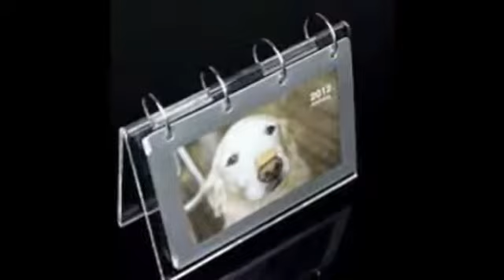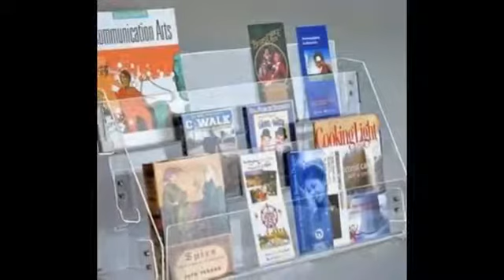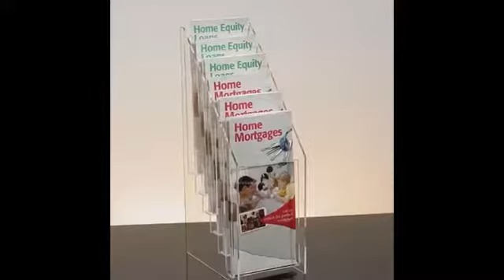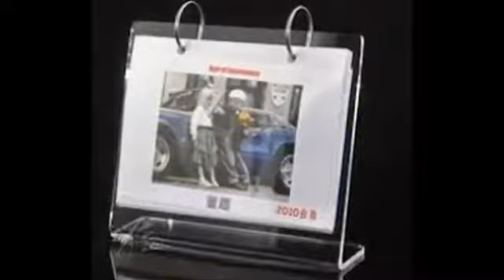jasa bikin aneka Produk Acrylic Hub Aditya 089619395080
ADITYA SUPPLIER ACRYLIC menerima jasa pembuatan DISPLAY ACRYLIC Dengan dukungan dari berbagai aspek seperti penggunaan mesin yang canggih, sumber daya yang kompeten dibidangnya, semua pekerjaan bisa ditangani dengan cepat dan tepat. Selain itu, dapatkan juga layanan pemesanan sesuai permintaan anda.

kami juga melayani penjualan acrylic dan pemesanan acrylic untuk seluruh kota di Indonesia.

Anda dapat memesannya di :

ADITYA ACRYLIC
Jln. Utan Panjang Barat No 78 Kemayoran Jakarta Pusat

displayacrylicjakarta, jualdisplayacrylic, displayacrylic, displayacrylicmurah, hargadisplayacrylic, distributordisplayacrylic, jasapembuatandisplayacrylic, bikindisplayacrylic, acrylicdisplayacrylic,